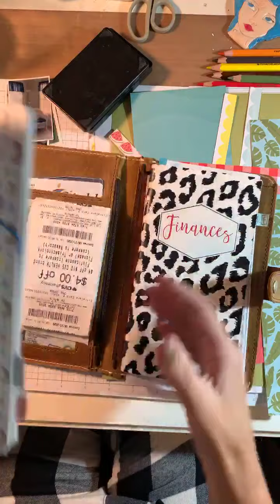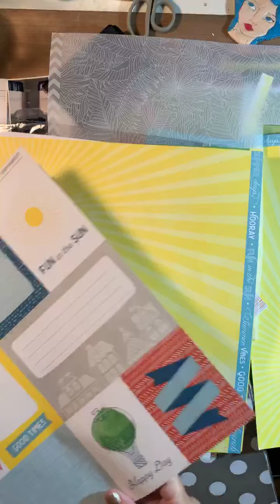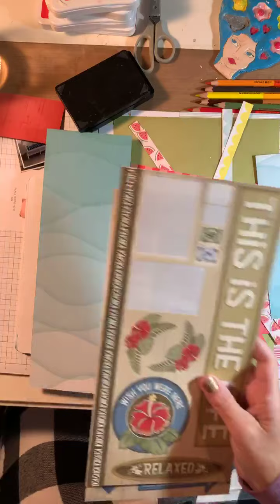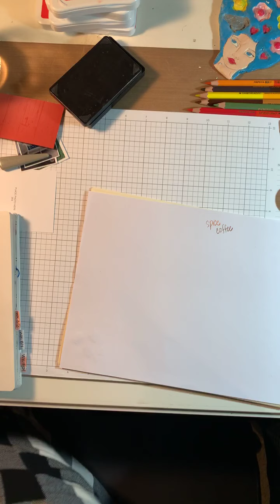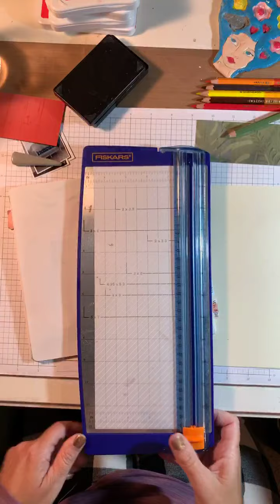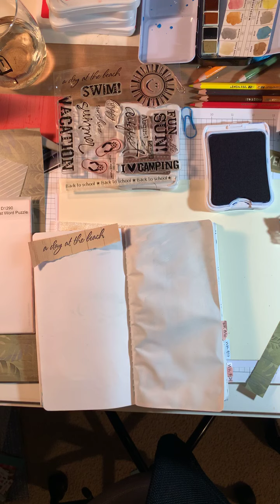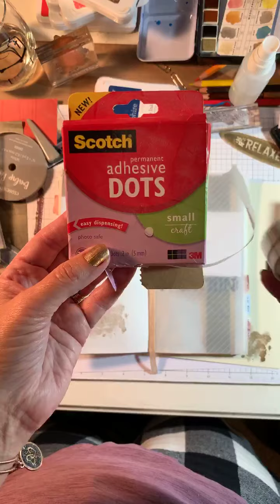Memory Journaling with Stamps and Close to my Heart supplies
Join me for some chatting, stamping and art fun!